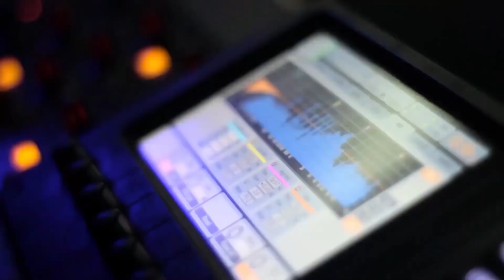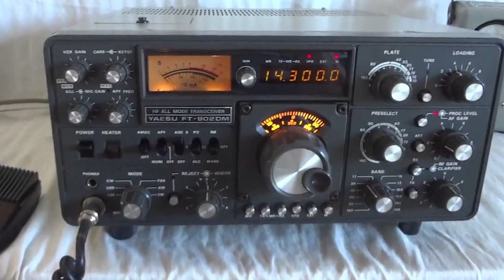Voyager 2 FINALLY Sent Back New Images From Space!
Even if science data won't likely be collected after 2025, engineering data could continue to be returned for several more years. The two Voyager spacecraft could remain in the range of the Deep Space Network through about 2036, depending on how much power the spacecraft still have to transmit a signal back to Earth.